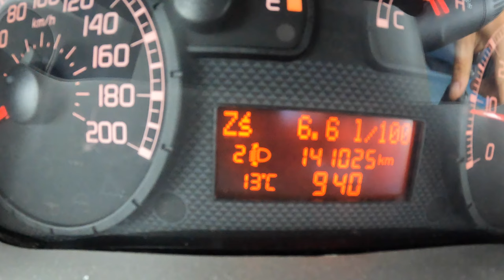2005 Fiat Panda [ 1.1 54HP] | POV Test Drive #1315 Joe Black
Car: Fiat Panda II Hatchback 5d  1.1 MPI 54HP 2005

0:00 Intro
0:12 Walk-around and interior
1:00 Bumpy road
1:40 Casual driving
11:30 Highway
13:21 Casual driving
15:10 Fuel Consumption
15:15 Engine view

Engine: 1.1L Petrol (Gasolina) 4-cylinders
Displacement (cc): 1108
Power: 40 kW/54 hp
Torque: 88 Nm
Transmission: 5-speed manual
Traction: FWD ( Front-Wheel Drive )

Acceleration Fiat (0–100 km/h): 15,0 s.

Fuel Tank Capacity: 40L
Total Range: 702 km
Weight: 855 Kg
Cargo Space: 206 Liter
Model: 2004
Base Price: 11.990 EUR
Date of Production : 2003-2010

Driver: Joe Black
Video: GoPro Hero 10 Black / Sony a6300 + Sigma 16mm f1.4
Audio: Zoom H2n (recorder) & Roland CS-10EM (binaural microphones)
Edit: MacBook Pro / Final cut Pro X